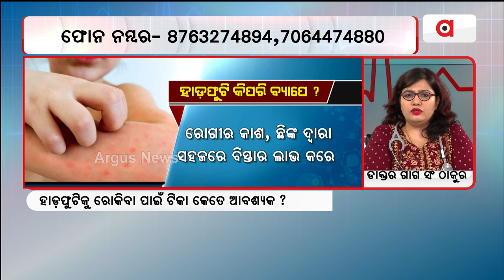ହାଡ଼ଫୁଟି ଥରେ ହୋଇସାରିଲା ପରେ ଦ୍ୱିତୀୟ ଥର ହେବାର ସମ୍ଭାବ୍ୟ କେତେ ? || Prescription || Chicken Pox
ହାଡ଼ଫୁଟି ଥରେ ହୋଇସାରିଲା ପରେ ଦ୍ୱିତୀୟ ଥର ହେବାର ସମ୍ଭାବ୍ୟ କେତେ ?
ଝଡ଼ାଫୁଙ୍କା ଦ୍ୱାରା କଣ ହାଡ଼ଫୁଟି ଭଲ ହୋଇପାରିବ ?